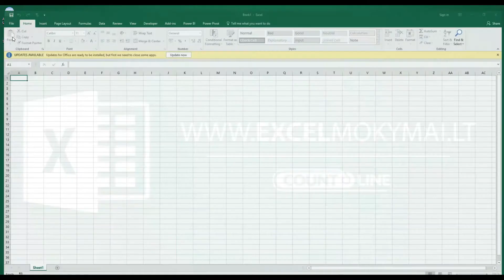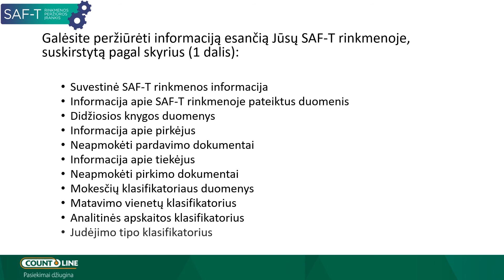SAF-T rinkmenos peržiūros įrankis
Ši priemonė skirta Jūsų buhalterinės apskaitos sistemos
sugeneruotos SAF-T rinkmenos (XML formatu) peržiūrai.